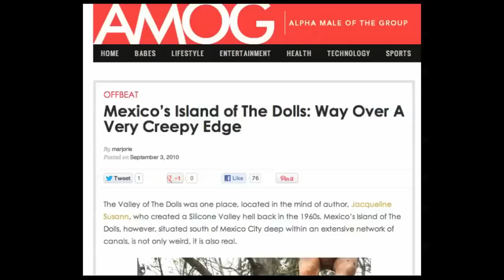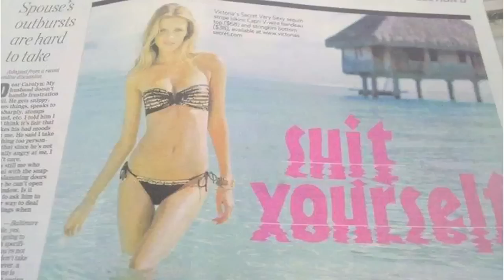TROLL LIPS and more! IMG! #51